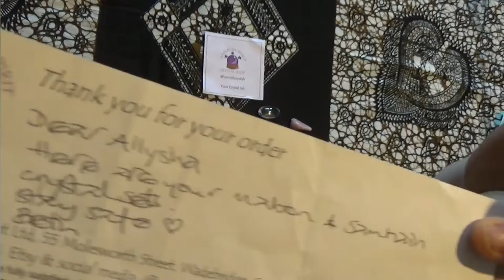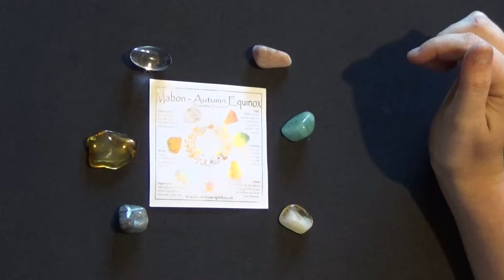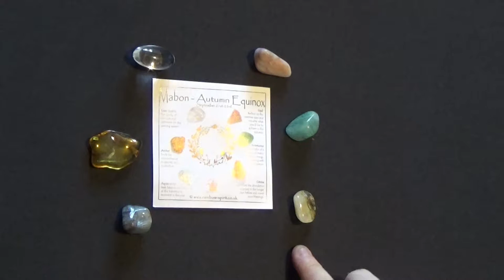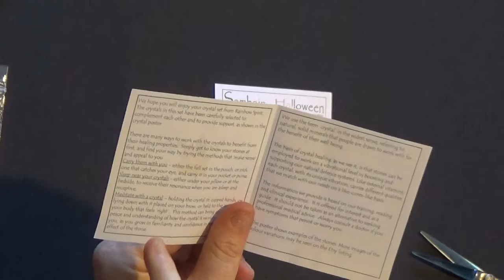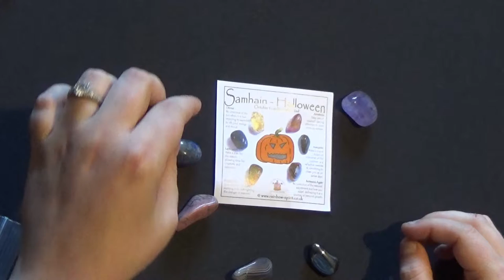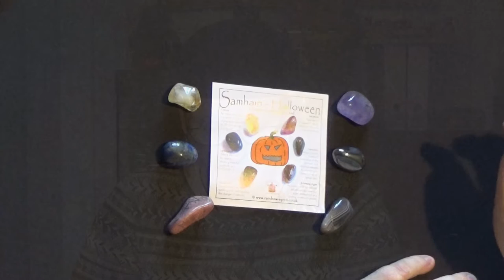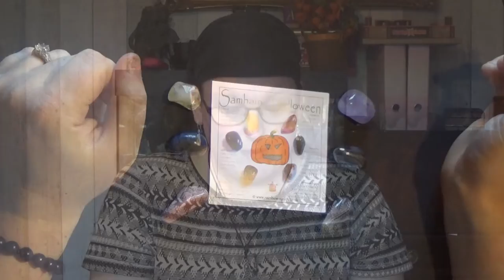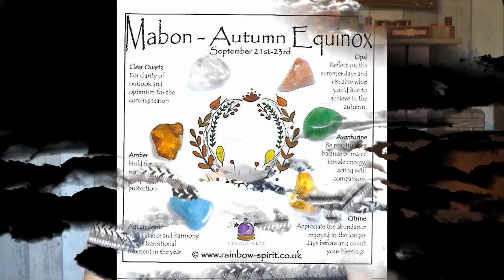Crystals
Today we are opening and talking about a couple of sets of crystals I purchased from the Rainbow Spirit Crystal Shop.